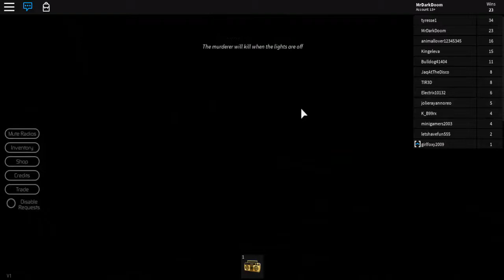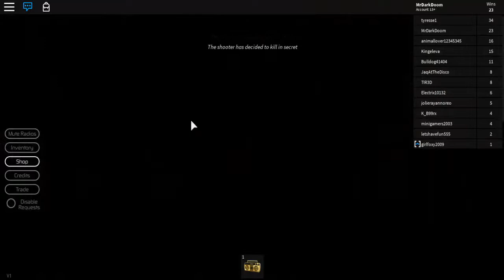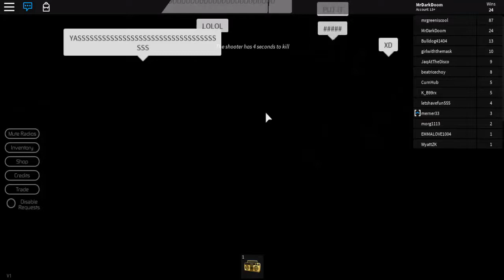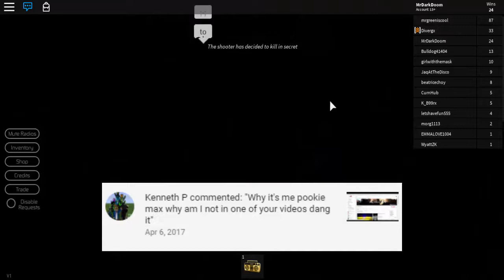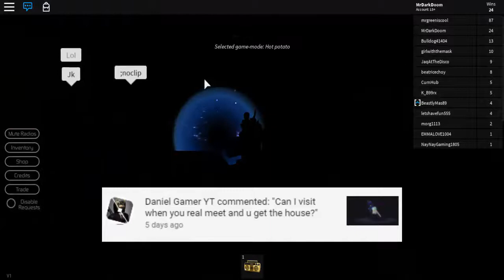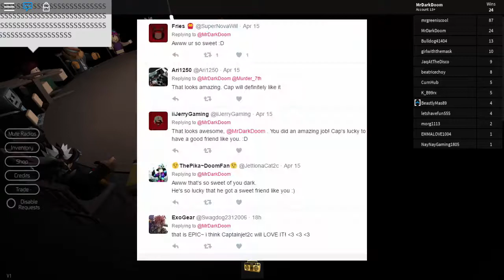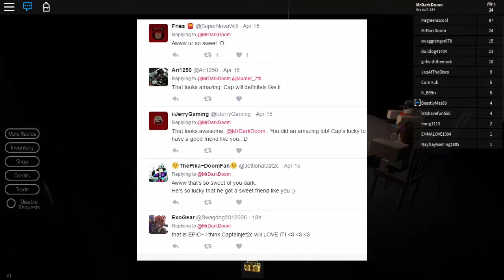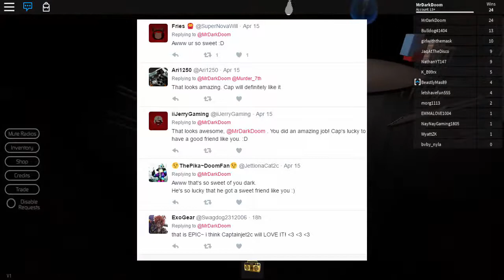Roblox Breaking Point and reading comments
Me playing breaking point and reading your guy's comments!

If you want your comment be in the next video, just comment down a question or comment and you will have chance to be in my next video!